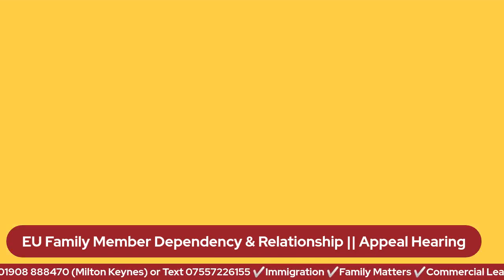Appeal Hearing || EU Family Member Dependency & Relationship